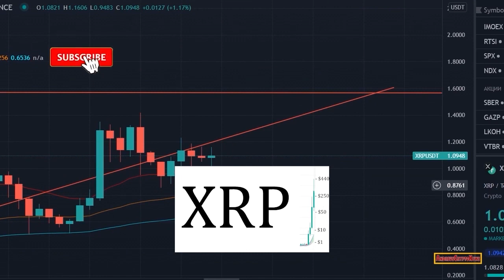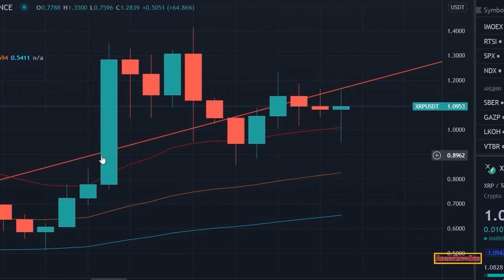Ripple XRP SINISTER AGENDA EXPOSED DO NOT BE FOOLED BY THE TRAPS BEFORE YOU!!!